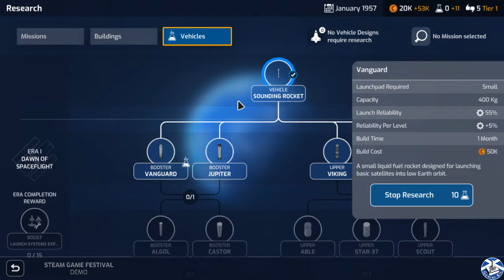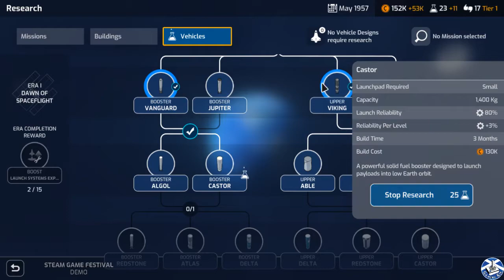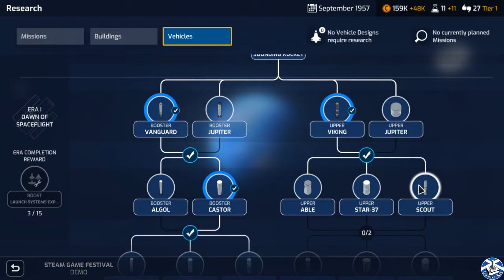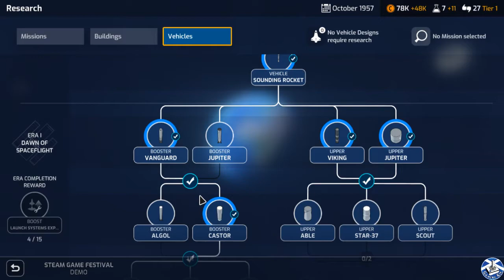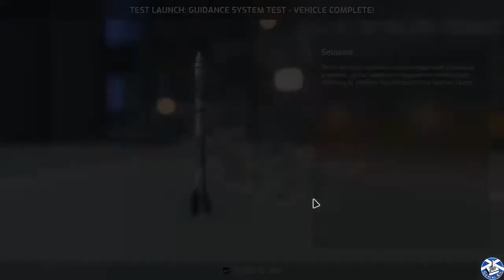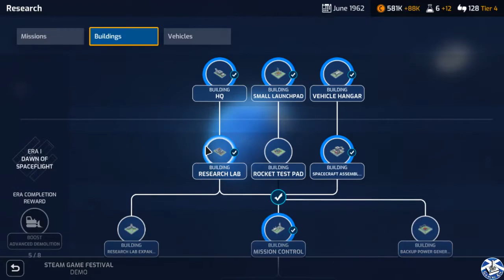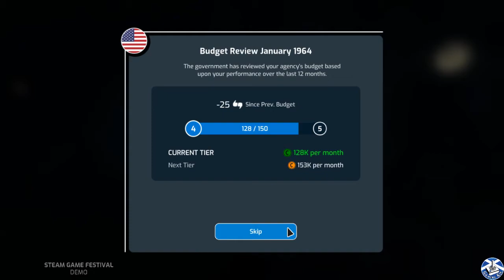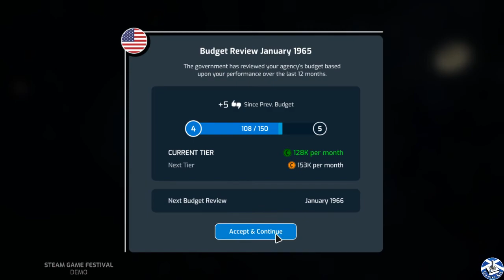Mars Horizon Demo Play-through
Trying out the Mars Horizon Demo by Auroch Digital.